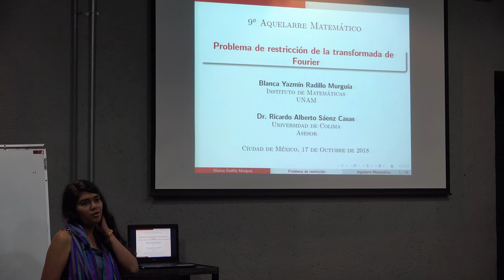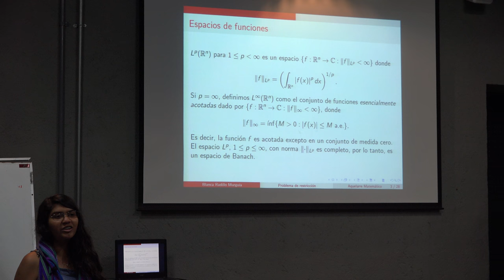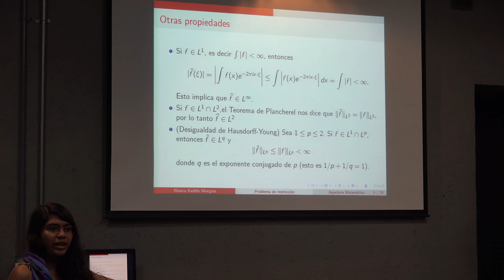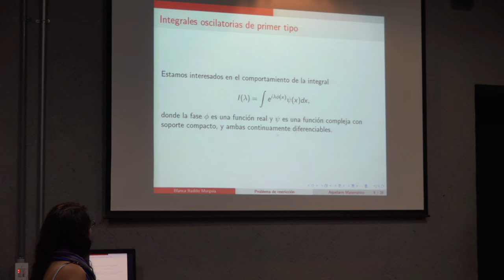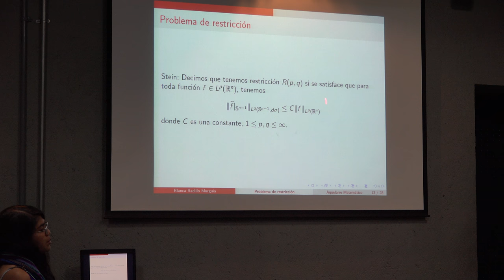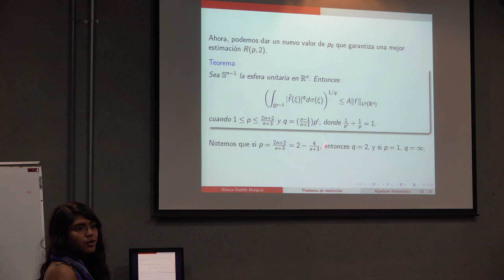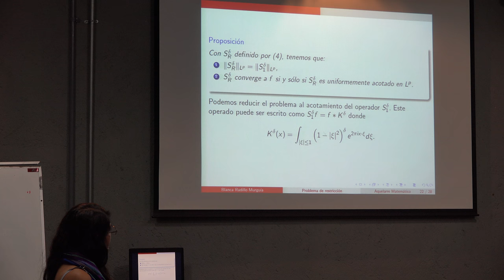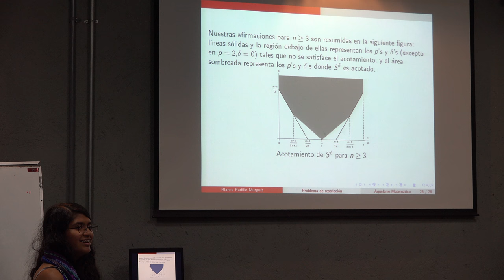Problema de restricción de la plataforma de Fourier Blanca Radillo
Plática dada por Blanca Radillo en el 9° Aquelarre Matemático el martes 16 de octubre del 2018 en el Aula Sotero Prieto 2 del Amoxcalli en la Facultad de Ciencias de la UNAM

Agradecemos al equipo del Aquelarre Matemático Luis Ramos, Emilio Estevez, Erick Tovar, Rodrigo Cruz y Efraín Vega quienes grabaron las charlas